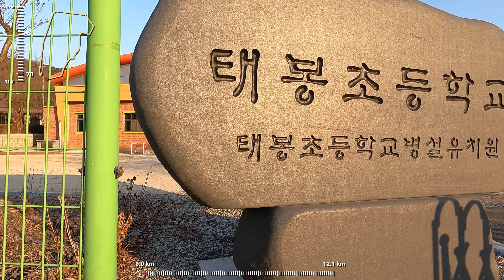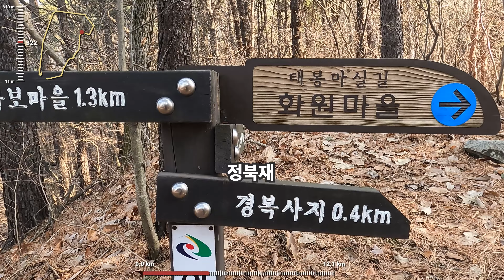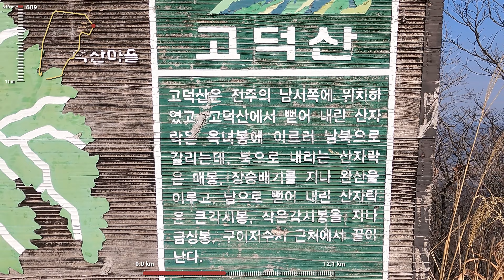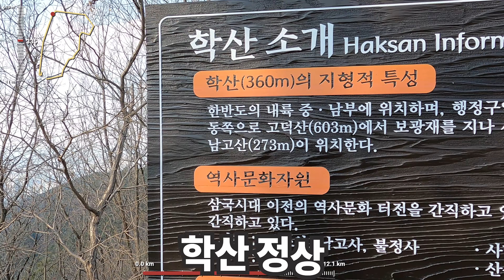평촌리 고덕산 환종주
Telemetry Overlay , Premiere Pro  , GoPro
태봉초등학교 ~노루목재 ~화원 마을~고덕산 정상~남고산성 갈림~보광재
~학산~소용재~금성산 갈림~태봉~태봉초등 학교